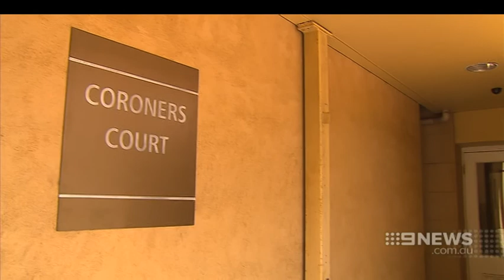Valentine Inquest | 9 News Adelaide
More shocking details in the Chloe Valentine inquest.